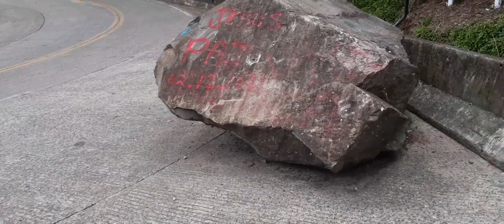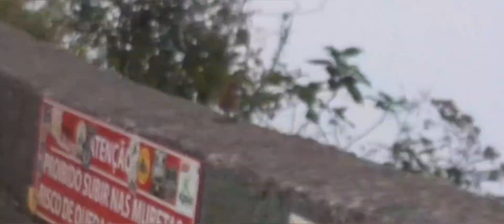SERRA DO RIO DO RASTRO APÓS AS FORTES CHUVAS-MAIO 2022